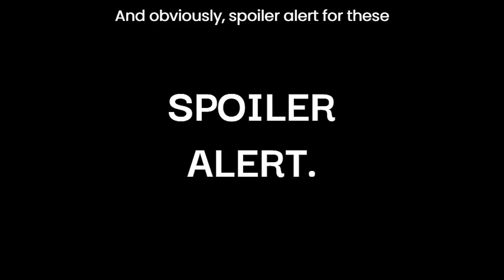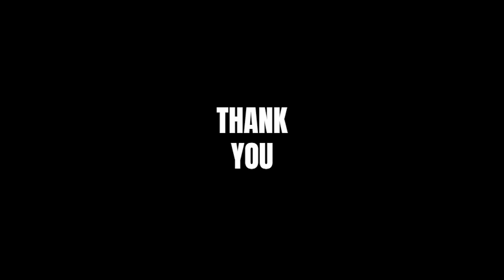Decoding the Role of Conflicts in Film Narratives | Types of Conflicts | CG!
This video dives deep into the types of conflicts used in the storytelling narrative and how they impact the plot of a movie.
Explore the intricate world of storytelling conflicts and their influence on movie plots in this analysis video.

Chapters:
0:00 Introduction
0:40 Types of conflicts
1:10 Internal Conflicts
1:20 Man Vs Self - Fight Club
2:14 Man Vs Destiny - Predestination
2:48 External Conflicts
3:02 Man Vs Society - The Shawshank Redemption
3:27 Man Vs Technology - Blade Runner: 2049
4:07 Man Vs Nature - Cast Away
4:26 Man Vs Supernatural - Horror/Sci-fi Genre
4:46 Man Vs Man - The Dark Knight
5:02 Interstellar
5:45 Montage

Movies Analysed:
Fight Club
Predestination
Cast Away
The Dark Knight
Interstellar

for more insightful content on film analysis, VFX, and storytelling techniques! Let's get the conversation started!!!...

Despite the low quality, delve into the importance of conflict types in shaping narratives.
(Sorry for the inconvenience as the video is in extreme low quality.)